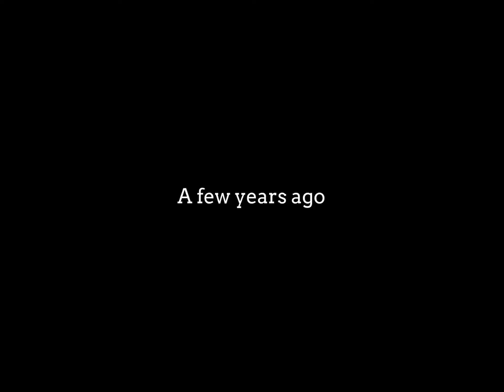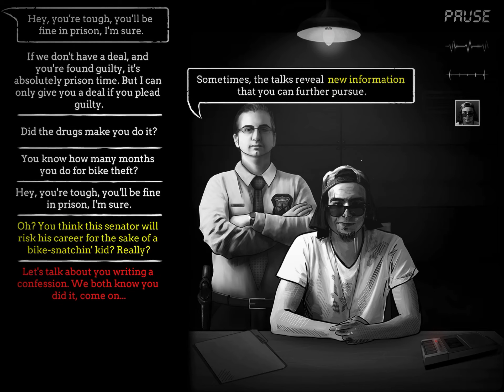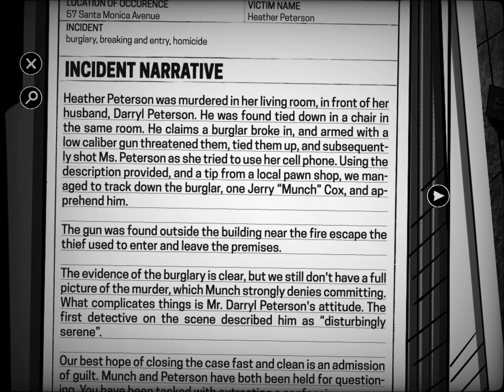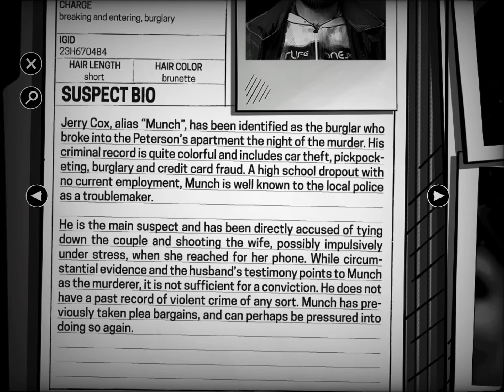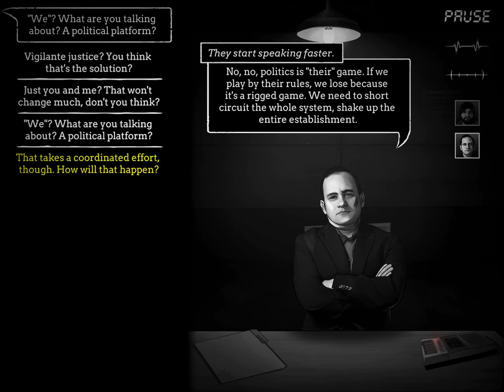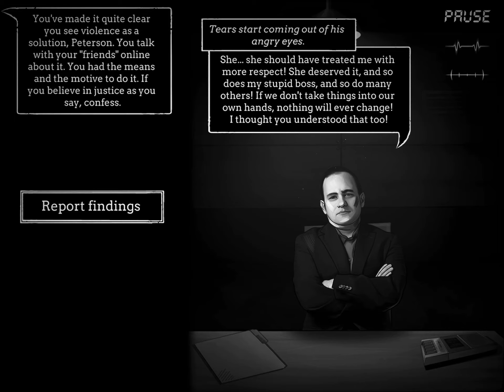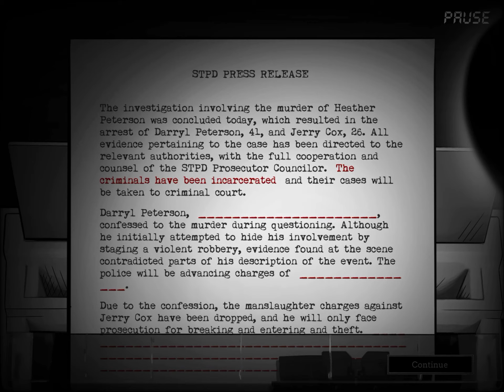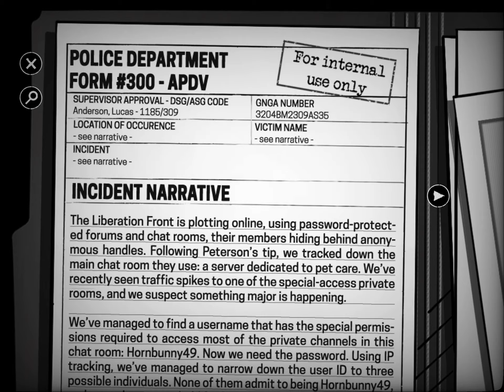Interrogation: Deceived - iOS / Android Gameplay Walkthrough Part 1 (by Critique Gaming/Mixtvision)